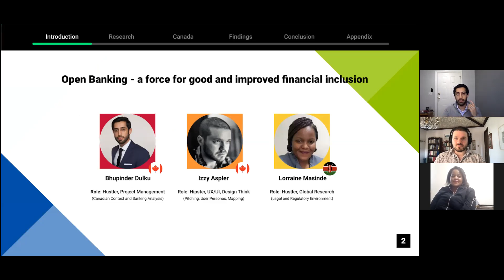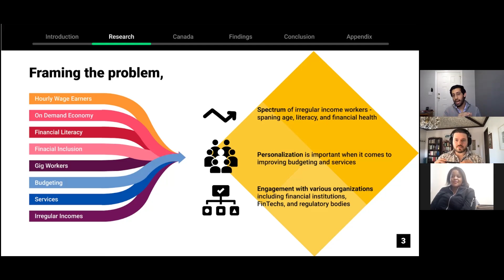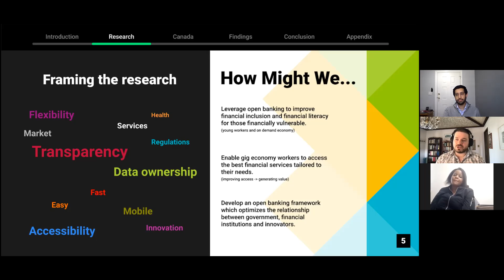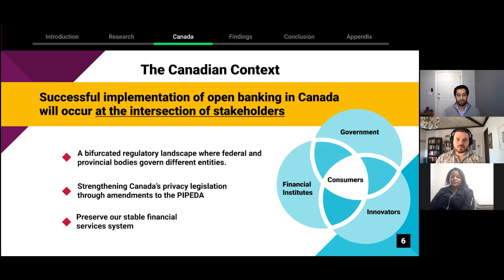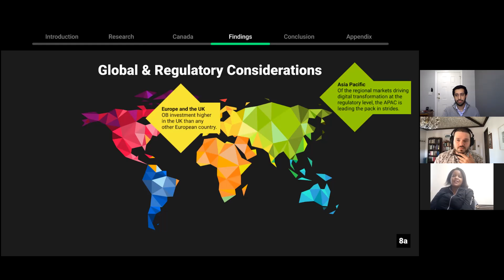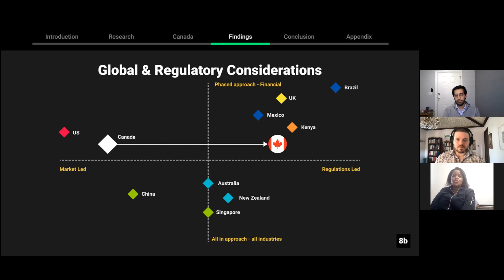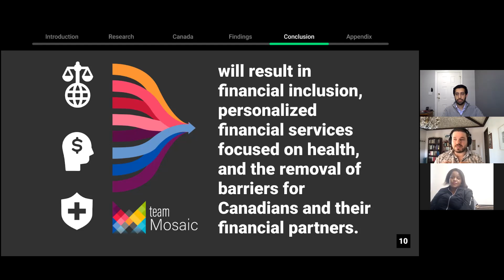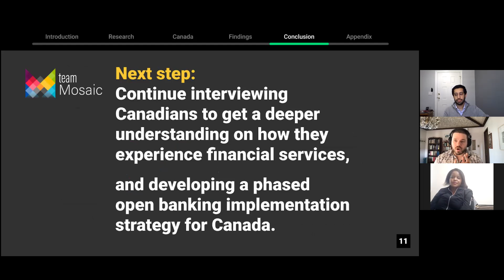Formathon 2021 - Open Banking Research Track - Team Mosaic